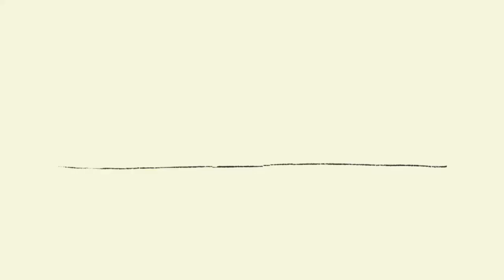WEEKEND AT HOME - Vlog | Louise Anderson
WEEKEND AT HOME VLOG

I hope you enjoy my first vlog - As you can tell, it was a very chilled weekend at home with my pooch, but i hope you enjoy regardless!